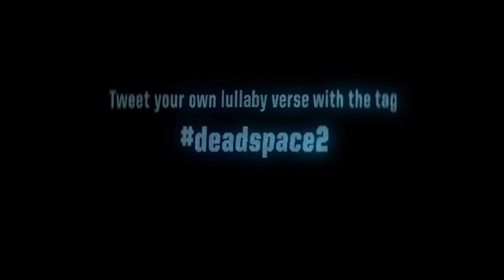Dead Space 2 - Lullaby Trailer (HD)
Lullaby Trailer for Dead Space 2, coming January 28, 2011 for PlayStation 3 and Xbox 360.